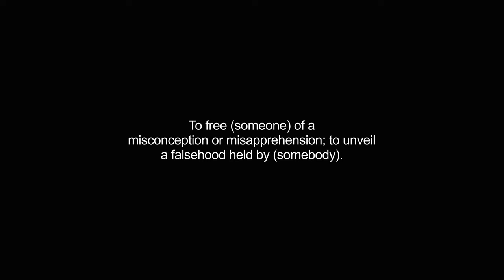disabuses video Dictionary meaning and pronunciation